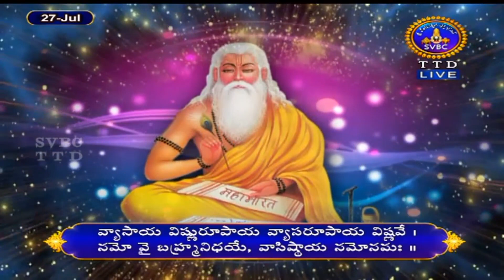ఆదిపర్వం | Adiparvam | Tirumala | 27-07-2021 | SVBC TTD